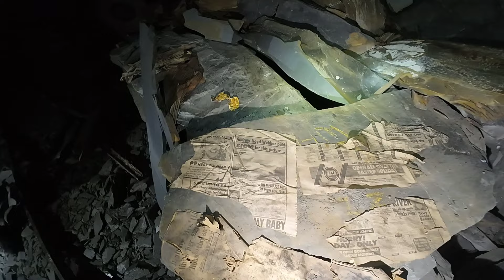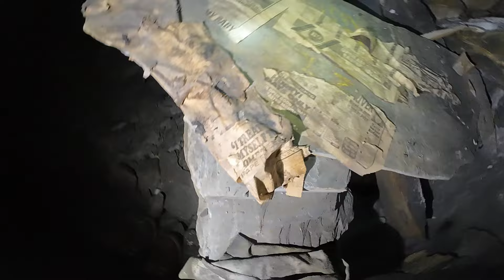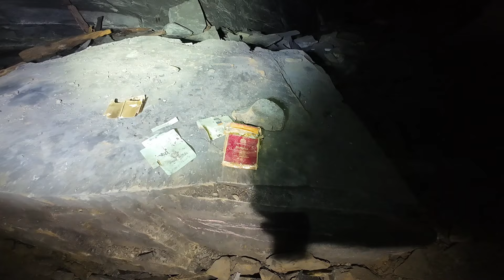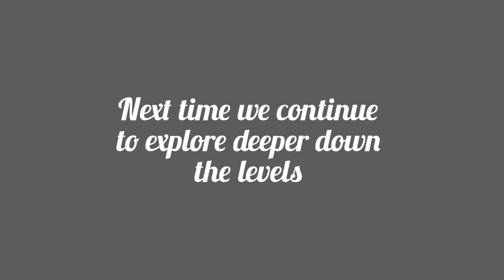Maenofferen Mine part 2 The further we explore the more incredible it gets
Continuing from part 1 we explore the next level down and search for the route to the lowest levels